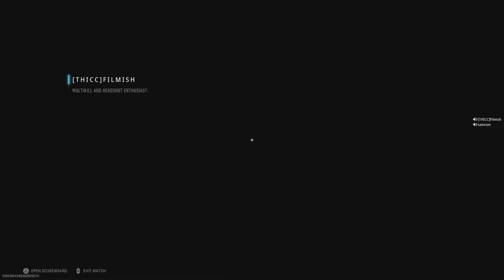Call of Duty: Modern Warfare II_20230701011122